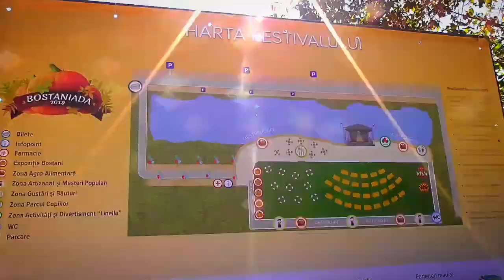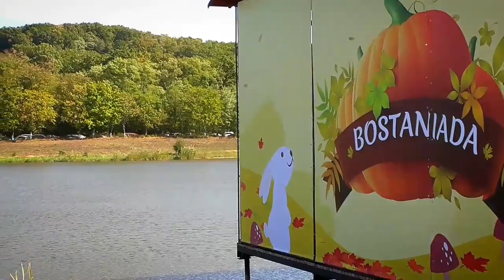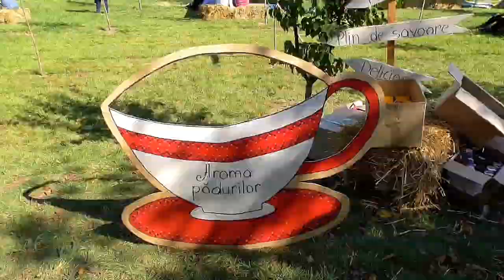Bostaniada 2019. Festival Etno-Gastronomic.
Festivalul Etno-Gastronomic dedicat promovării producătorilor autohtoni de bostani și de alte produse agricole. Natura în preajma lacului Bălăbănești este frumoasă, organizatorii evenimentului au amenajat zone agroalimentare, pentru meșteșugari, copii, inclusiv o scenă și expoziții. Bostaniada este un festival tradițional, care se organizează din 2012, are scopul de a promova turismul rural, bucatele din dovleac, inclusiv cele tradiționale, valorile sociale-culturale și agricultorii din Republica Moldova.
La acest festival am savurat placinte din dovleac oferite gratis de Linella(cea mai mare rețea de magazine alimentare din R. Moldova), am văzut cel mai mare bostan care cântărește peste 300 de kg și am ascultat cântecele cântăreților autohtoni precum Cezara, Igor Cuciuc, formația Catharsis.